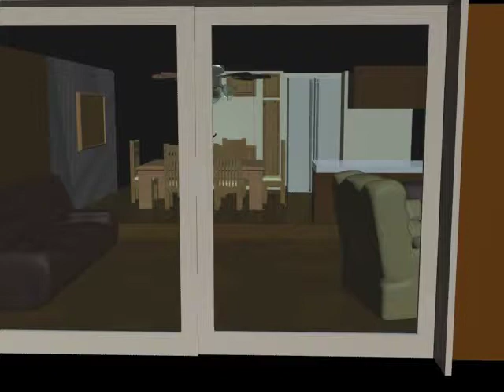CAP201 Midterm, Final Movie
I modeled the scene after my house. The most time-consuming part was texturing the ceiling fan. I like the way it turned out though.